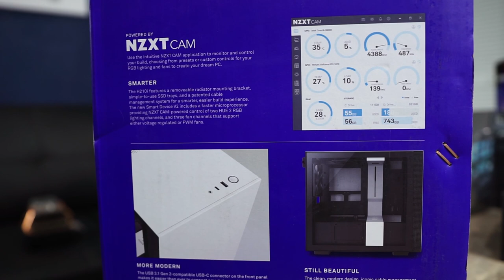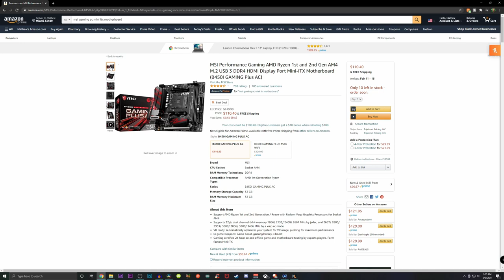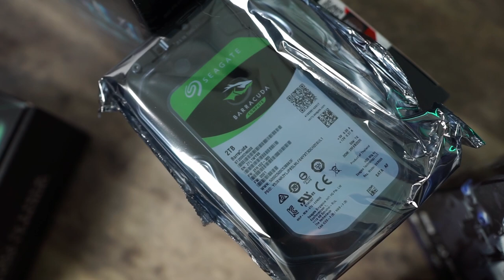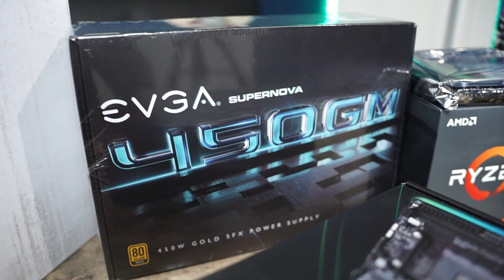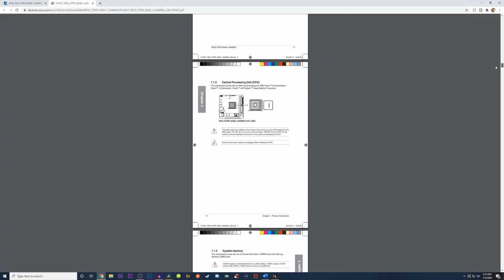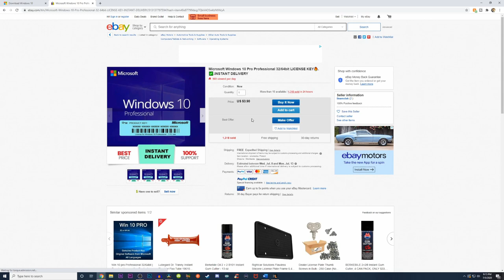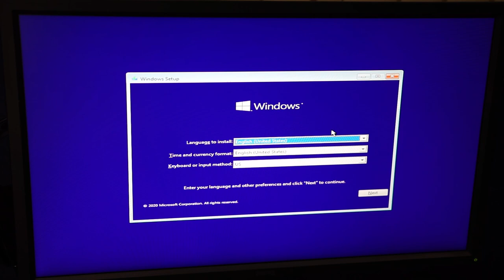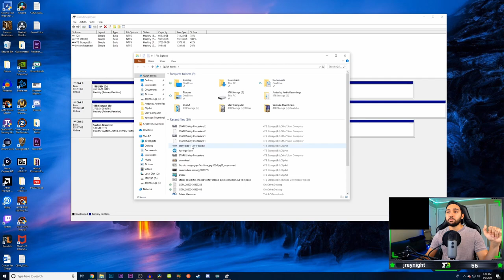How to build a Mini ITX H210i System (Build Guide)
I have built many ATx systems in the past. But this will now be the first time I build a Mid Level Mini ITX system. This PC will be for my girlfriend to help her with working from home and other activities she might be trying to do. If you have any questions regarding this build, feel free to write a comment in the comment section below and I will be happy to help you out.

PARTS USED FOR THIS BUILD:
NZXT H210i Gaming Case ITX
ASUS ROG Strix B450-I Gaming Motherboard
AMD Ryzen 7 2700x CPU + Cooler
Sapphire Radeon Nitro+ GPU
- Alternative GPU: Zotac Geforce GTX 1660 GPU
Crucial P1 M.2 SSD
Ripjaws 2x8GB DDR4-3000 RAM
SFX Power Supply 450W Gold Plus
Seagate Barracuda Pro 2TB HDD
Power Supply Extension Cables (WHITE)

MY EQUIPMENT:
Monitor 1: Asus PG279QZ 1440p 165Hz 5ms Monitor
Monitor 2: Benq RL2755 27” 1ms 1080p Gaming Monitor
Webcam: Logitech C920S Pro HD Webcam
Stereo Amplifier: Astro MixAmp Pro TR PS4
Headset 1: Astro Gaming A40 TR Wired Headset
Headset + MixAmp Bundle
Headset 2: HyperX Cloud 2 Gaming Headset
Capture Card: Elgato Game Capture Card HD60S
Stream Deck: Elgato Stream Deck 15 Key LCD Keys
Console: Playstation 4
LED Light Strips 1: Govee LED Light Strips 16.4FT
LED Light Strips 2: Tingkam LED Strip Lights Kit 32.8FT
Lighting Setup: Emart Photography Softbox Lighting Kit
Microphone: Blue Yeti USB Condenser Microphone
Microphone Arm: InnoGear Mic Pop Filter + Boom Arm

MUSIC
Velvet Rain -StreamBeats
Edo - Streambeats
Hot Blonde Girl - Streambeats
Dippin - Streambeats
Gift for a Thrill - Streambeats
Beauty for Sale - Streambeats
Moonrise - Streambeats